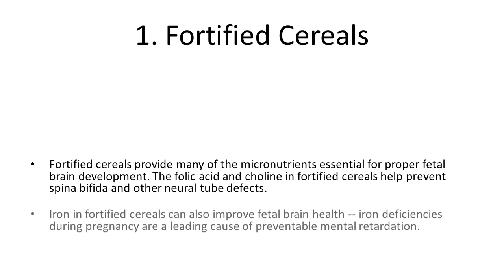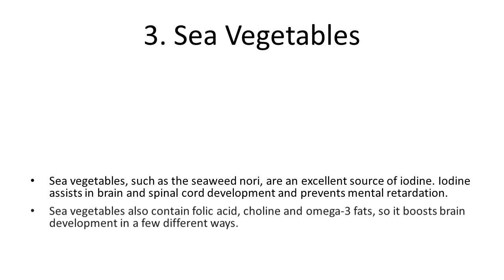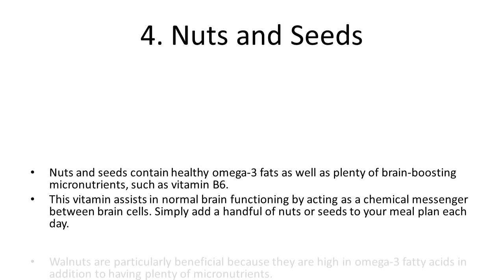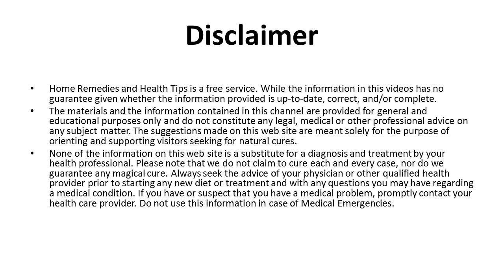Good Food for Brain Development While Pregnant | Food that develop Brain of baby during Pregnancy